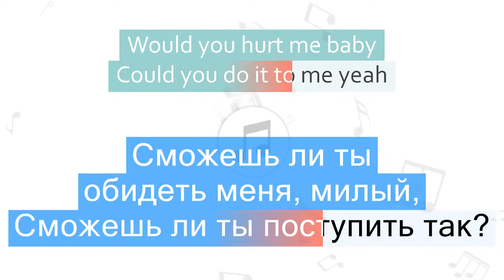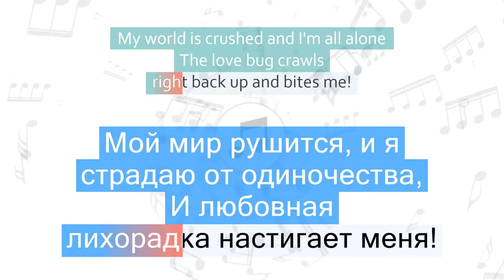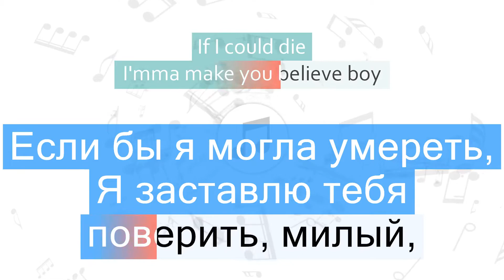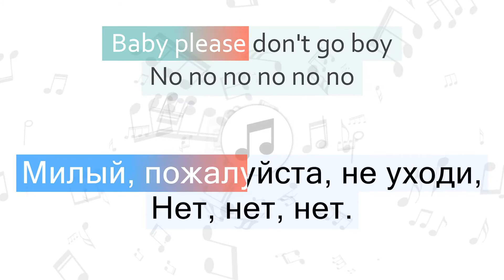Ariana Grande - Die in Your Arms Перевод песни На русском Слова Текст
Перевод песни Ariana Grande - Die in Your Arms на русский язык
Песня Die in Your Arms на русском
Die in Your Arms перевод на русский - Умереть в твоих руках
Песня Ariana Grande - Die in Your Arms с переводом
Ariana Grande - Die in Your Arms Lyrics Cover
Текст песни Die in Your Arms и перевод слов
Караоке

📣 Быстрый переход к нужной части песни:
1 часть - 00:06
2 часть - 00:26
3 часть - 00:38
4 часть - 00:54
5 часть - 01:17
6 часть - 01:36
7 часть - 01:49
8 часть - 02:04
9 часть - 02:23
10 часть - 02:38